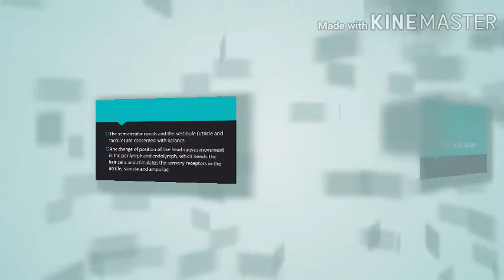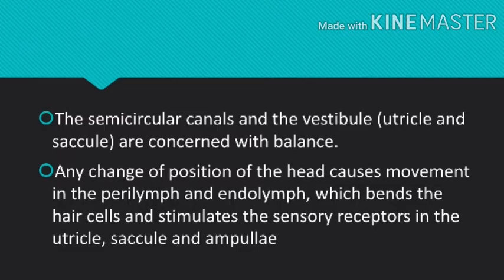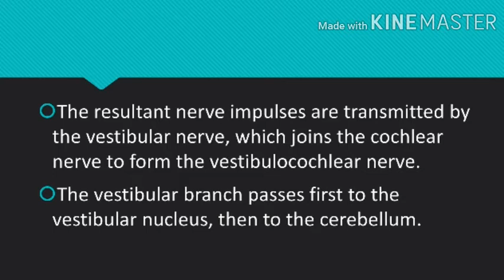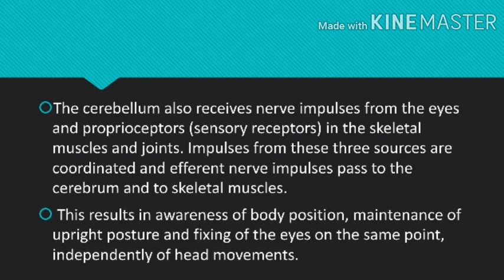SPECIAL SENSES || HEARING AND THE EAR ||PHYSIOLOGY OF BALANCE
Hey guys

This videos include the physiology of balance

Love u a lot guys